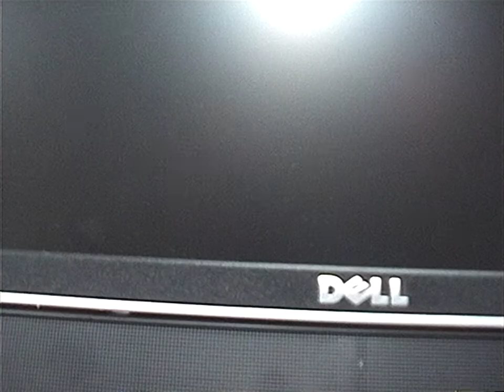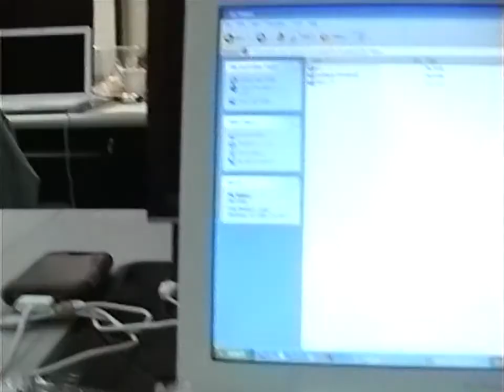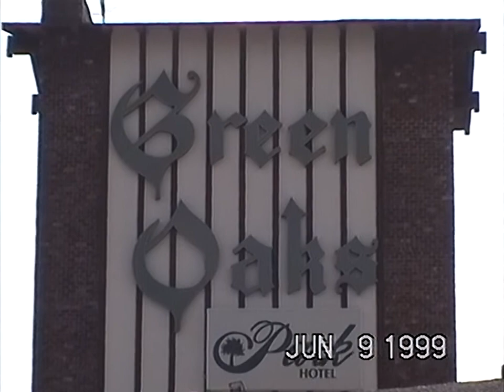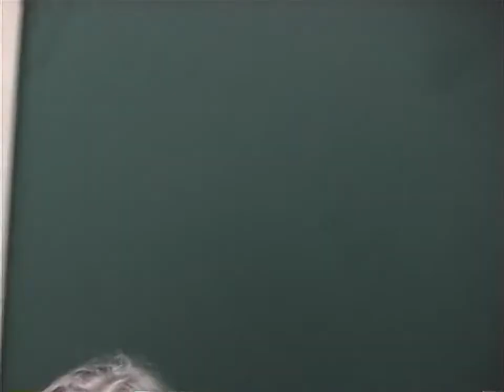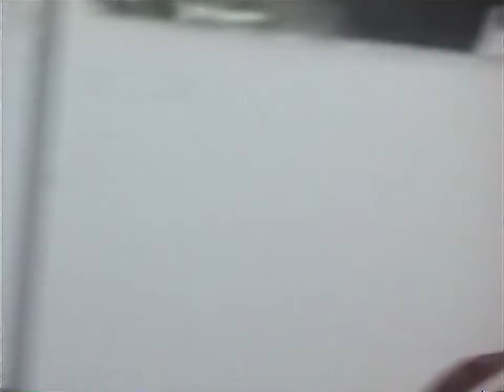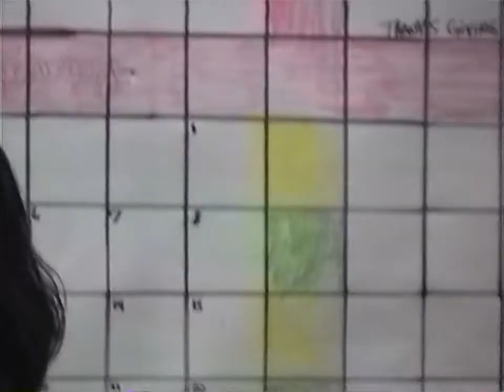Video8 XR - 1998/99 "Grandma and River"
This tape came out of a Sony Handycam Video8 XR unit I purchased about 2 years ago at a local flea market that sells items from real estate and self storage auctions. This tape appears to be the first - and last - recorded on that camcorder, as early on you can clearly see a Sony Handycam box laying on the ground. This at least speaks well to me for the camcorder being mostly unused. Unfortunately large portions of this tape consist of it being pointed at walls with nobody realizing it's actually recording... But there are some interesting bits here and there.

I cannot pinpoint any location recorded on this tape. I purchased it in Texas, and some of the locations shown seem Texan, but I'm not an expert.